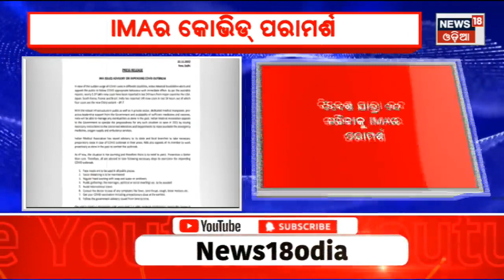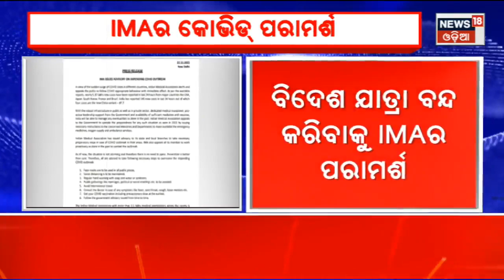Corona News Today | ତୁରନ୍ତ କୋଭିଡ୍ ନିୟମ ପାଳନ କର : IMA | COVID-19 | Corona New Variant | Odia News